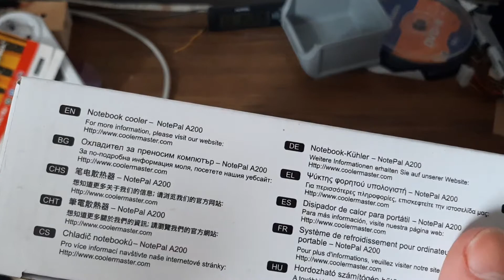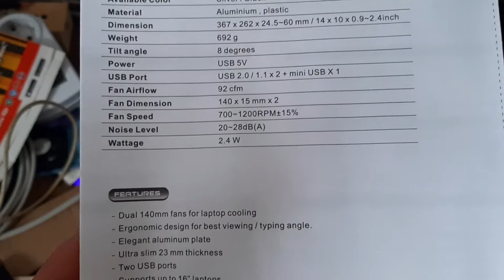cooler master A200 laptop kühleplatte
ich habe für mein HP-Gaming Laptop eine Kühlplatte gekauft am 2.3.2020
die will ich euch heute vorstellen

die ist auch für 17,3 Zoll Laptops geeignet